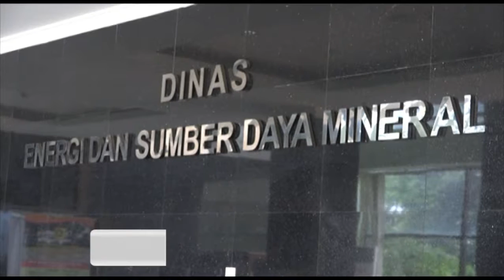(Bogor Hari Ini Juli 2016) DINAS ESDM PROGRAMKAN PEMASANGAN 542 TITIK PENERANGAN JALAN UMUM